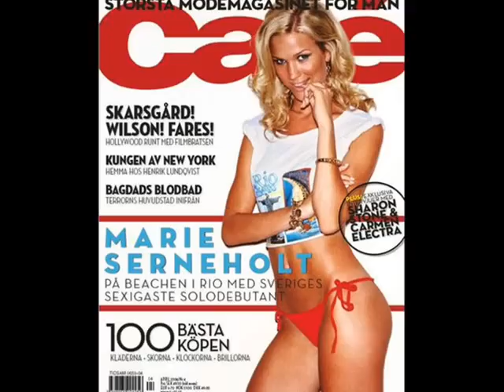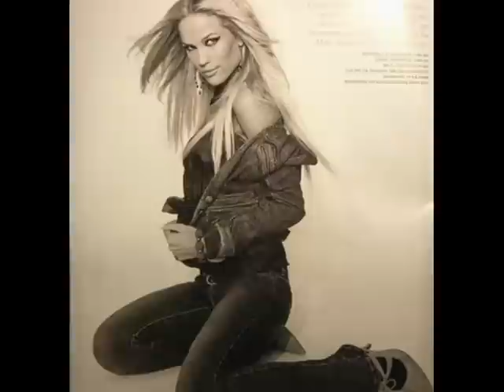Marie Serneholt...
This is a video to Marie Serneholt.. the girl more sexy from Sweden

Hahahahaha

I hope that enjoy it...

=D